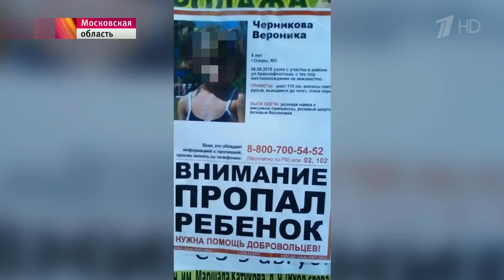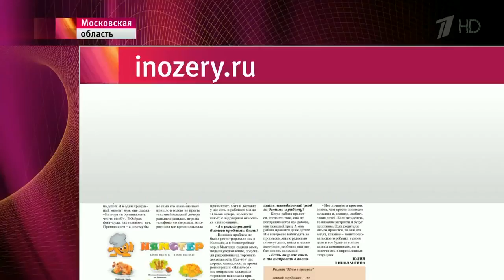В Подмосковье родителей подозревают в убийстве приемной дочери